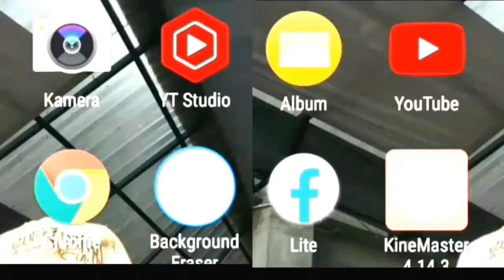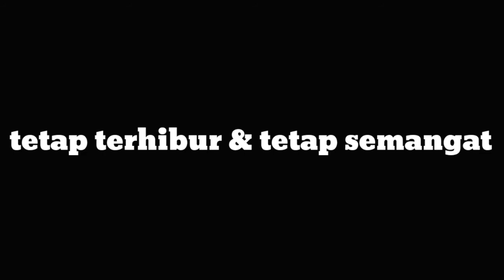Dedi bojong video editan(Editing dedi bojong)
editing dedi bojong video hiburan untuk anda pasti nya video ini sekedar untuk hiburan saja semoga manfaat dari video ini anda dapat terhibur dan ga bosan bosan. Dedi bojong#video#editan]